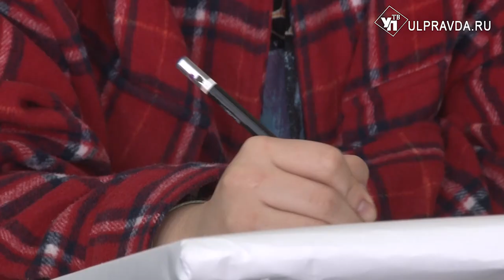«В начале XX века девушки были лучше». Кем вдохновляются ульяновские художники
Японская классика, эталоны женской красоты и готический стиль в каллиграфии. Все это - темы работ студентов ульяновского колледжа культуры и искусств. Уже после 15 февраля их картины увидит и оценит жюри окружного фестиваля «Театральное Приволжье». Подсказка к тематике конкурса есть в самом названии.